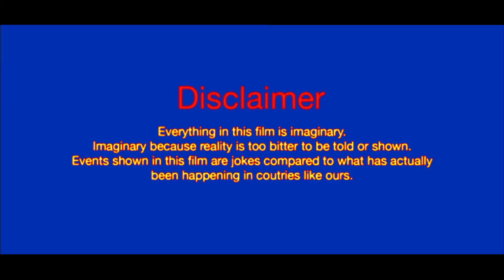মিসকা পুলিশের হাতে ধরা পরল